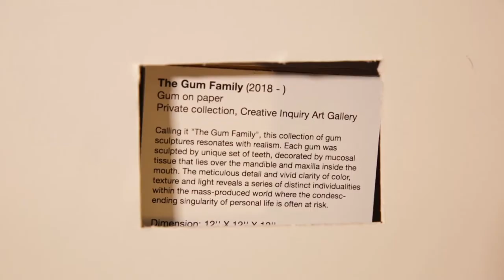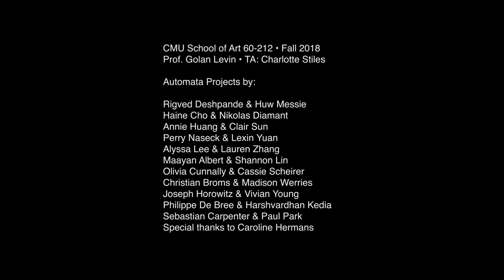60-212 Automata Projects, Fall 2018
Working in two-person teams, students in Prof. Golan Levin's fall 2018 intromediate course, "Electronic Media Studio: Interactivity and Computation" (60-212) were invited to create an automaton using a provided kit of electronics, and other materials of their choice. Their automaton might be a robotic character, an absurd machine, or an interactive sculpture with expressive mechanical movements.

The majority of the students in this course are sophomores in the Carnegie Mellon School of Art. For many students, this was their first exposure to Arduino microcontroller programming. To jumpstart their creative process, students visited the Pittsburgh Center for Creative Reuse, a materials recycling center.

This video documents automata projects by:
• Rigved Deshpande & Huw Messie
• Haine Cho & Nikolas Diamant
• Annie Huang & Clair Sun
• Perry Naseck & Lexin Yuan
• Alyssa Lee & Lauren Zhang
• Maayan Albert & Shannon Lin
• Olivia Cunnally & Cassie Scheirer
• Christian Broms & Madison Werries
• Joseph Horowitz & Vivian Young
• Philippe De Bree & Harshvardhan Kedia
• Sebastian Carpenter & Paul Park

Special thanks to Caroline Hermans and course TA, Charlotte Stiles.